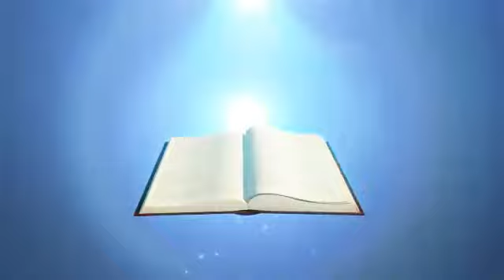Jesus Will Come Again